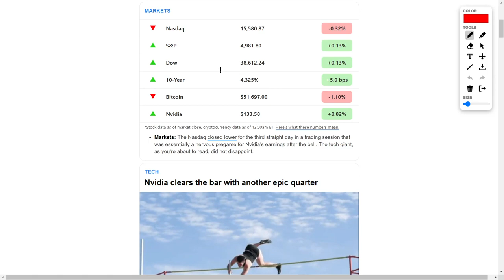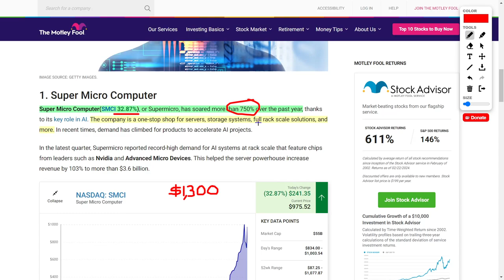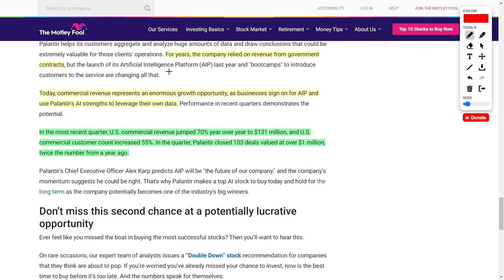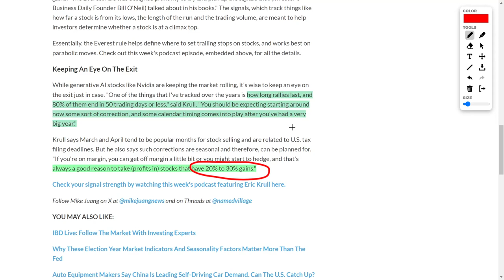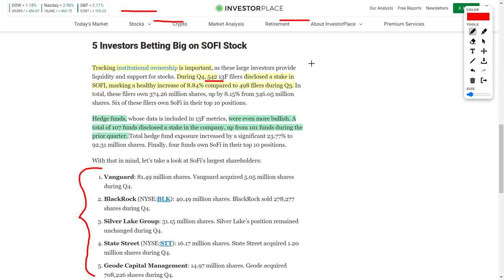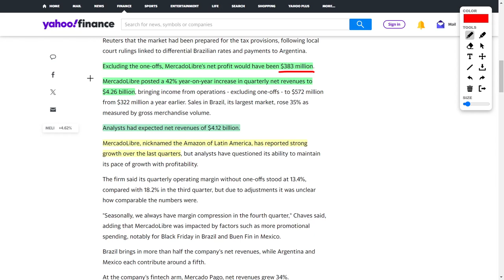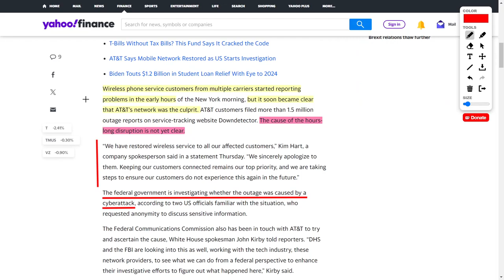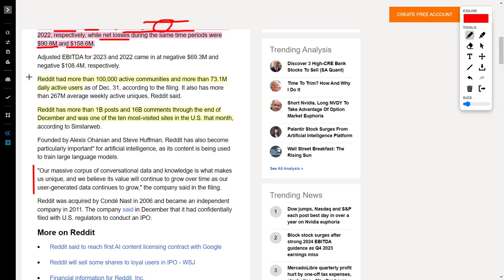Stock News: PLTR Stock, SOFI Stock, SMCI Stock, NVDA Stock, T Stock, INTU Stock, and ASML Stock!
First and foremost, Nvidia has been making headlines as Goldman Sachs hails it as a pivotal player in the AI revolution. While their performance has been impressive, it's important to recognize the inherent risks associated with rapid growth and heightened expectations. As investors, we must remain vigilant and continuously monitor developments in this space.

Moving on to Apple, their foray into sports coverage with the Apple Sports app is indeed noteworthy. However, it's essential to evaluate the long-term implications of this strategic move and its impact on Apple's overall ecosystem. Similarly, while Super Microcomputer's recent surge is impressive, prudent investors should exercise caution and conduct thorough due diligence before making any investment decisions.

In the FinTech sector, companies like SoFi Technologies and Block are demonstrating promising growth trajectories. However, it's imperative to assess their financial fundamentals and competitive positioning within the industry before making investment commitments. Additionally, Intuit's recent guidance adjustment underscores the importance of diversification and risk management in portfolio construction.

Turning to telecommunications, the recent network outage experienced by AT&T warrants attention, particularly in light of potential cybersecurity concerns. While the exact cause remains unclear, it serves as a reminder of the importance of robust risk mitigation strategies for companies operating in critical infrastructure sectors.

Finally, Reddit's impending IPO has generated significant interest among investors. While the company's revenue growth is impressive, it's essential to approach IPOs with caution and carefully evaluate the underlying business fundamentals before considering investment opportunities.

In conclusion, today's market developments underscore the importance of disciplined investing and thorough analysis. As financial advisors, it's our responsibility to guide clients through these fluctuations and help them make informed decisions aligned with their long-term financial goals.